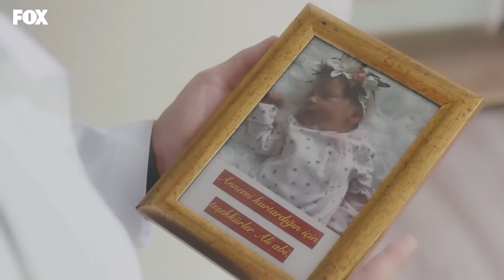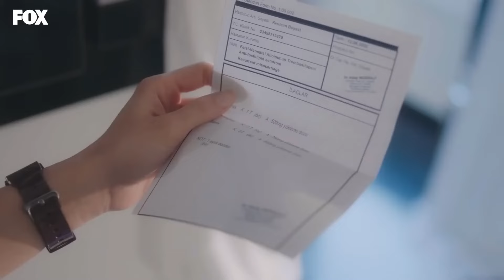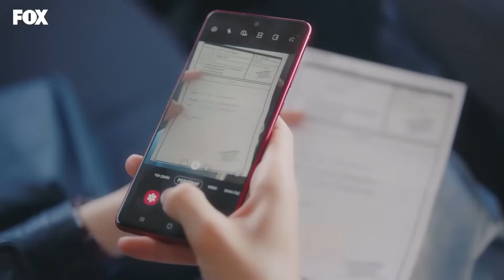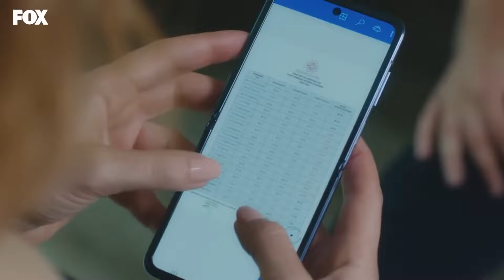لن ينال الجميع فرصة أن يكون منقذاً لحبيبه - الطبيب المعجزة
لن ينال الجميع فرصة أن يكون منقذاً لحبيبه  - الدليل المنقذ
(Arabic Dubbed)

الإنتاج: MF
المنتج: أسينا بلبل أغلو
المخرج: ياغيز ألب أكايدين